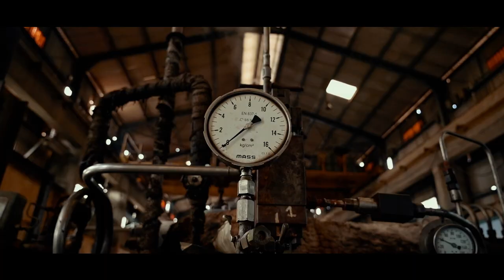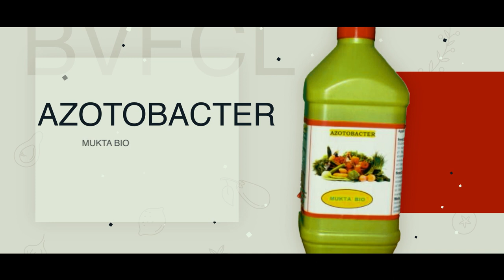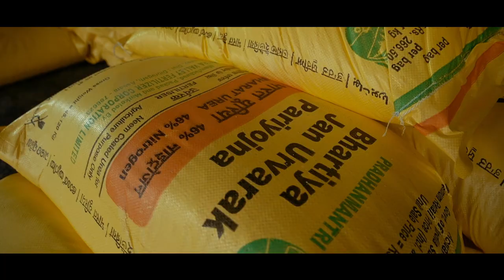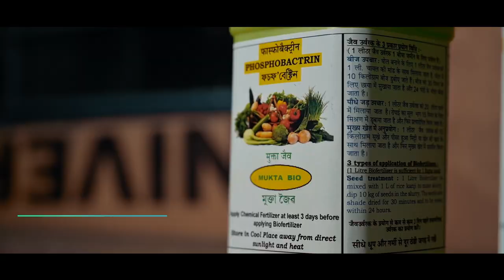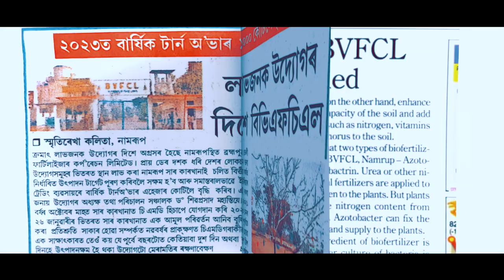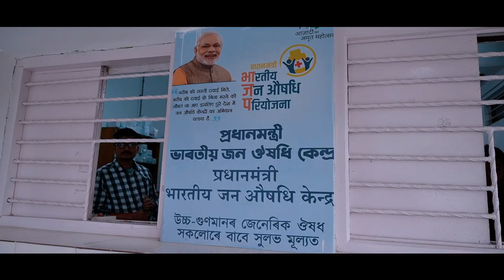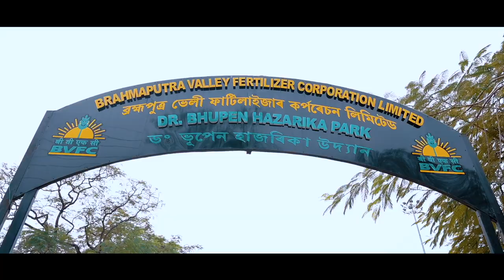Corporate Video of BVFCL- Highlighting Vision & Accomplishments of the Company.